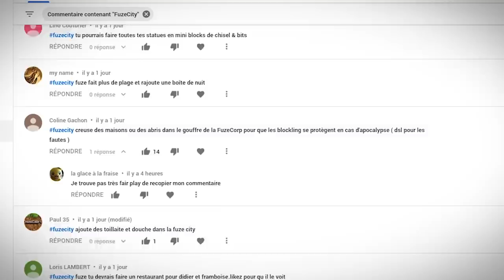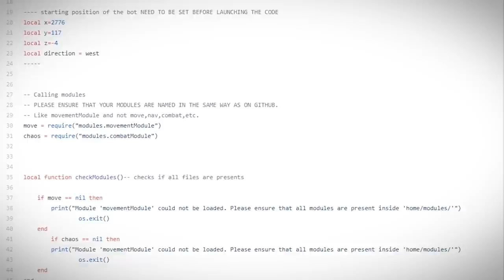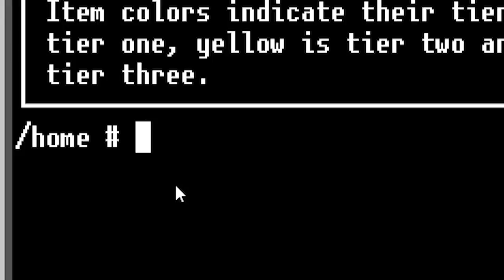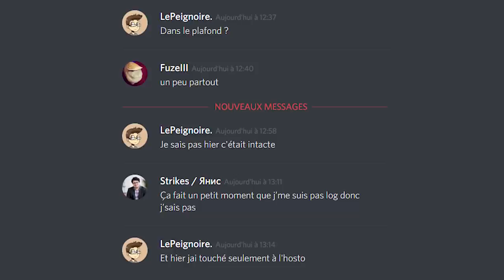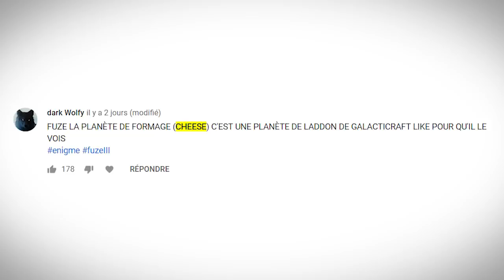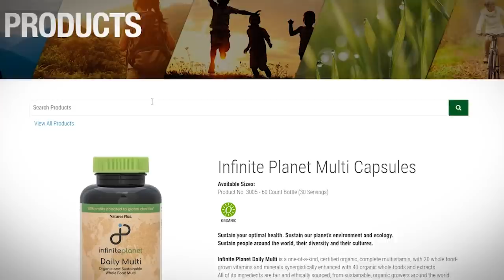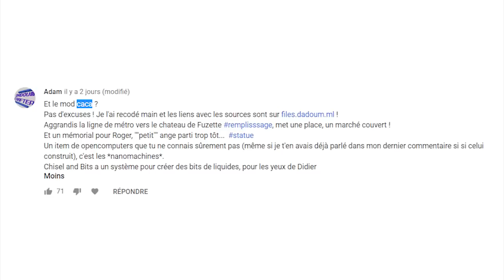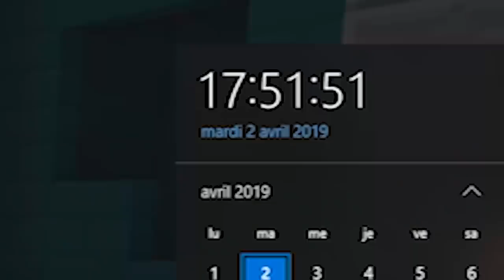N'ALLEZ SURTOUT PAS SUR CETTE PLANÈTE ! | Minecraft Moddé S4 | Episode 151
Aujourd'hui on va devoir aller sur la planète la plus chelou de tout Minecraft pour essayer de récupérer Didier... Je crois que c'est la dernière fois que j'y vais... L'équipe de reconstruction a aussi beaucoup avancé et on va créer de nouvelles choses dans la FuzeCity !